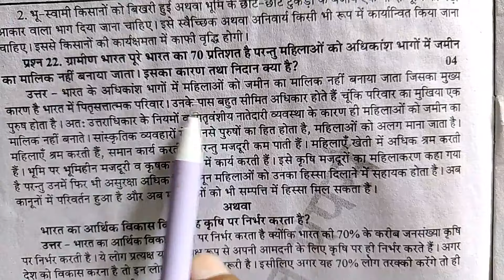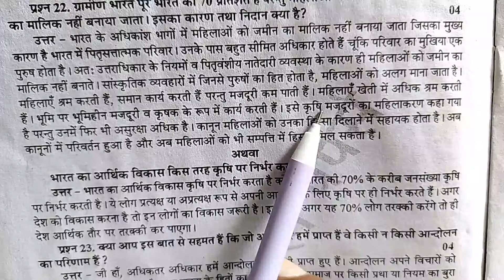ग्रामीण भारत पूरे भारत का 70 प्रतिशत है परंतु महिलाओं को अधिकांश भागों में जमीन का मालिक नहीं बनाया